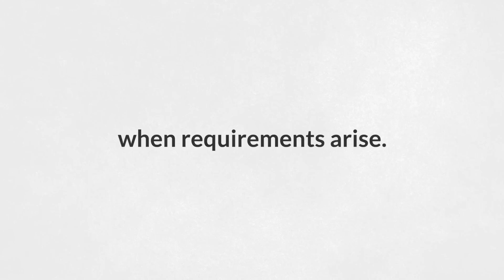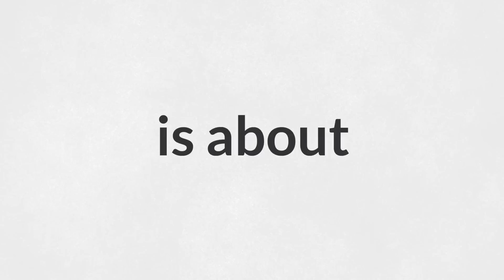Your digital innovation journey - made easy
Your guide to Cloud, DevOps, and API & integration. Through our offer and experts you will get tools to meet the IT delivery gap. All journeys are possible. Let us embark together.